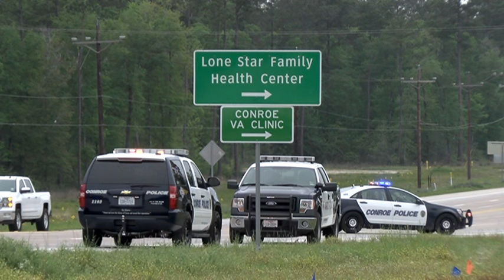032916 FATAL CRASH S. LOOP 336-CONROE, TX.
A 22-year-old mother identified as Tara Medina and her 1-year-old child were westbound on South Loop 336 in Conroe just after 9 am driving a Ford pickup. Darlene Edmond, who just celebrated her 58th birthday on March 20th,   pulled out of the VA Clinic complex and turned into the right lane heading westbound in her Nissan. She then for unknown reasons made a u-turn in front of the pickup and was t-boned. Witnesses attempted to get to the woman but she was trapped, MCHD and Conroe Fire arrived on the scene. Edmond was pronounced deceased. She was transported to the Montgomery County Forensic Center for autopsy by Eickenhorst Funeral Directors.